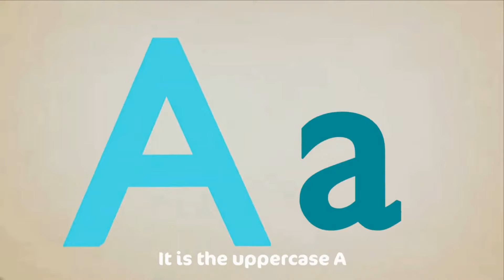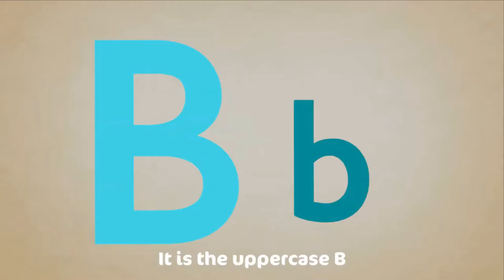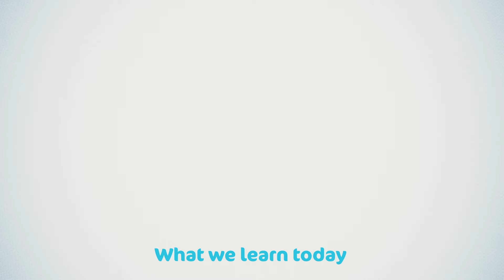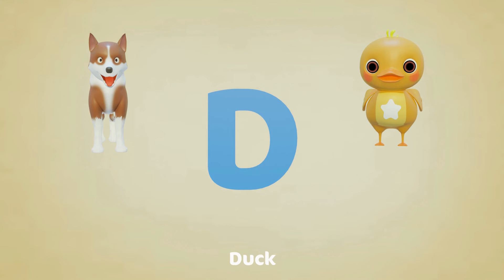Sing along Shapes Song - with lyrics (featuring Debbie Doo) - CoComo